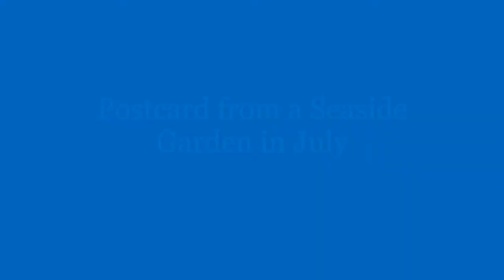Seaside Garden in July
A Zen moment